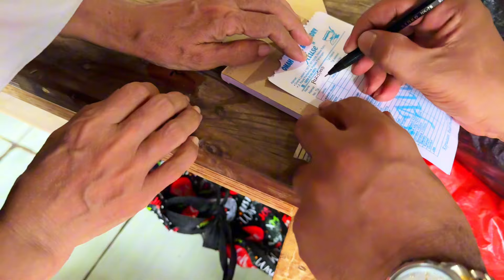Pakistani Beautiful Pari Riding Scooty in Indonesia – Local Reactions Are Priceless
Description:

In this exciting vlog, watch as Pakistani women experience riding a scooty for the first time in Indonesia! From the thrill of learning to the priceless reactions from local Indonesian women, this video captures a fun and adventurous day. Join us as we explore cultural exchange, break barriers, and share unforgettable moments with our new friends. Don't miss out on the laughter, surprises, and joy as we navigate the streets of Indonesia on a scooty!